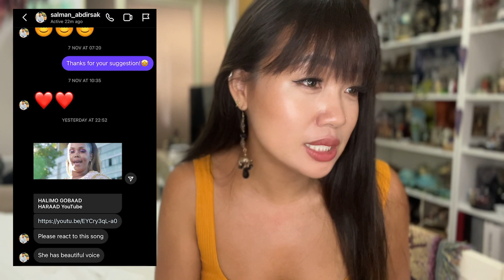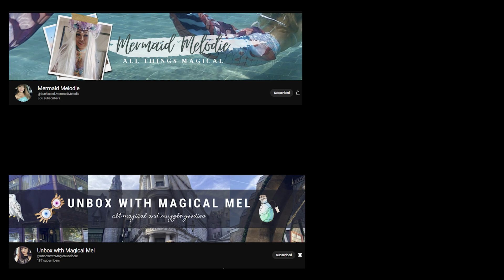HALIMO GOBAAD HARAAD Song Reaction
Please forgive us for the incorrect pronunciation of names in the video.. and let us know what you want us to react on in the comment